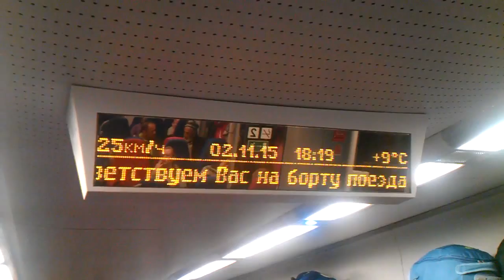В поезде Ласточка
Закрытие навигации 2015 на Теплоходе Карл Маркс по маршруту Москва - Углич - Ярославль - Городец (экскурсия и трансфер в Нижний Новгород ) с 30 октября по 2 ноября 2015 года

Так как, мест на полный участок не было, то я совершил мини круиз по укороченному маршруту - Ярославль - Городец ( экскурсия и трансфер в Нижний Новгород ) с 1 по 2 ноября 2015 года. Но я приехал 30 октября на СРВ и проводил теплоход в рейс.